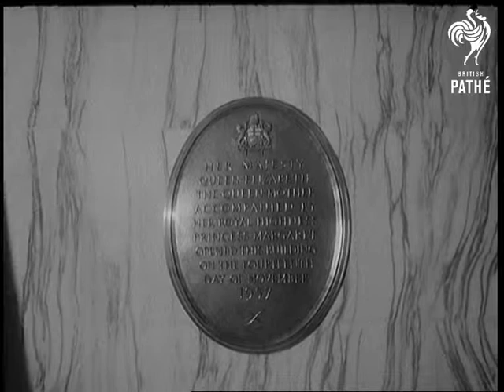The Queen Mother At Lloyd's (1957)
London.

GV. New Lloyd's building. LV. Interior, Elaborate Adams Committee Room - this was moved entirely from Bowood House, Wiltshire. SV. Adams fireplace. SV. Committee's desk in corner. BV. Guests assembling in main underwriting room, which is very long, three times as long as the old one. LV. Guests assembling. SV. Queen Mother stepping out of car and being greeted by new Lord Mayor of London, Sir Dennis Truscott, Princess Margaret is with her. GV. Balcony showing many guests seated waiting arrival of the Queen Mother and Princess Margaret. SV. Lutine Bell being rung twice. GV. Guests standing watching Queen Mother and Princess Margaret taking their places on section of marble gallery. SV. Queen Mother and Princess Margaret take their seats. GV. Guests sit down. SV. Queen Mother, listening to Chairman of Lloyd's, Mr Walter Barrie. SV. Mr Barrie walks forward and presents Queen with the address. SV. People on balcony watching. SV. Queen Mother standing in front of microphones preparing to make speech. TV. Guests seated. SV. Queen Mother speaking (natural sound). She talks about Lloyd's history. Laughter at end of her speech. SV. Guests watching ceremony. LV. Queen Mother pressing button, curtains open revealing plaque. CU. Plaque on wall. CU. Plaque. GV. Queen Mother walking towards camera with guests.

(Rota Lav.)
 FILM ID:1507.08